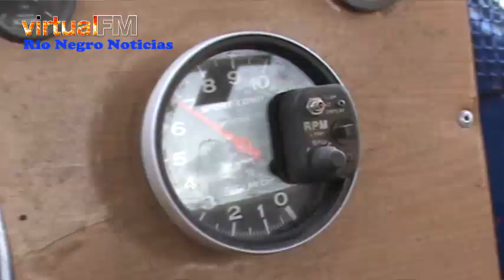Primera Corrida Rally Gybimotors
Como exitosa calificaron los organizadores la primera fecha de Rally y en esta oportunidad fue denominada Ivan angulo en honor a un conocido vecino y activo participante del deporte tuerca de la comuna.
La fecha esta inserta dentro campeonato de 5 fechas la segunda fecha se realizara el 19 de enero, un gran numero de personas concurrió al recinto para presenciar las competencias donde participaron automóviles de las siguientes categorías, primera categoría  0-600 potenciados. segunda categoría  850-1000 centímetros cúbicos. tercera categoría  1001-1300 centímetros cúbicos 1301-libre y la cuarta categoría es de 1301- libre centímetros cúbicos.-
Afortunadamente la actividad se realizo con total normalidad y el publico disfruto de la velocidad y de la pericia de los conductos los que supieron brindar una espectáculo de primer nivel.-
los participantes, de este campeonato que se desarrollo y que tiene la connotación de provincial reunieron a los Clubes de:  OSORNO MOTOR , NUEVA BRAUNA DE PUERTO OCTAY . CLUB PELLINES , CLUB VOLANTES FRUTILLAR, Y GYBIMOTOR RIO NEGRO